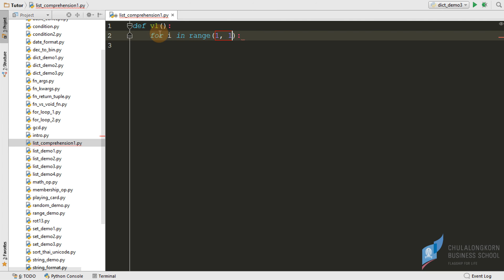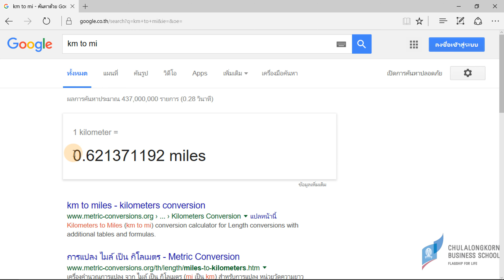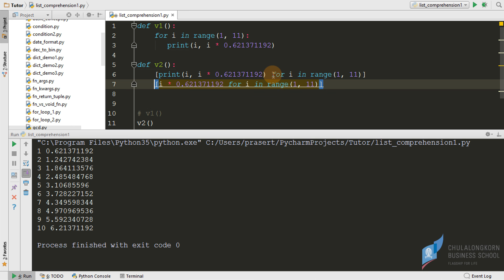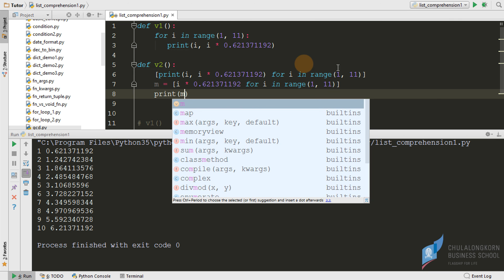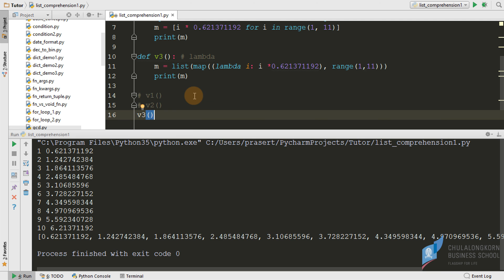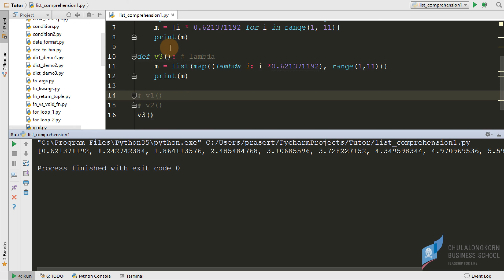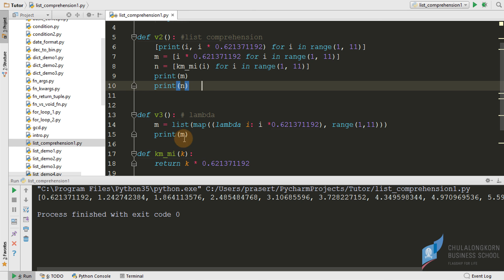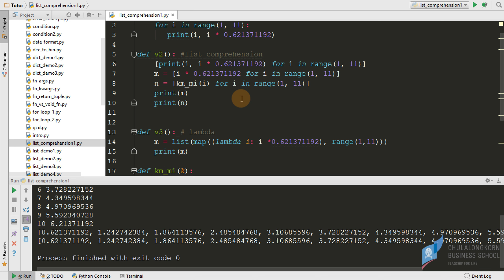สอนไพธอน Python 3: list comprehensions เบื้องต้น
ดาวน์โหลดไฟล์ตัวอย่างได้ที่